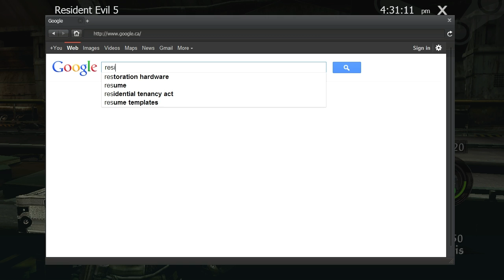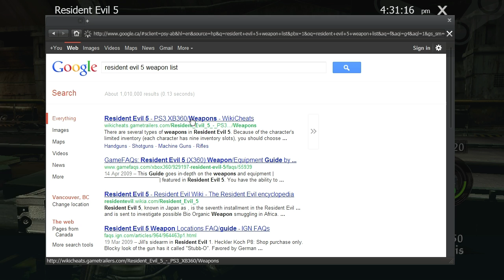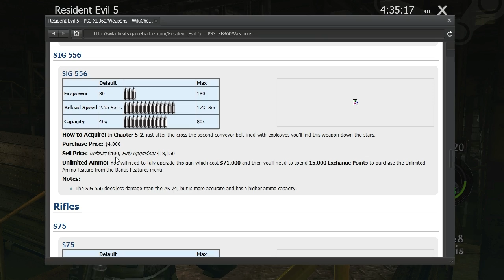Let's Play Resident Evil 5 - Part 21 [CO-OP]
I love the rifle :D